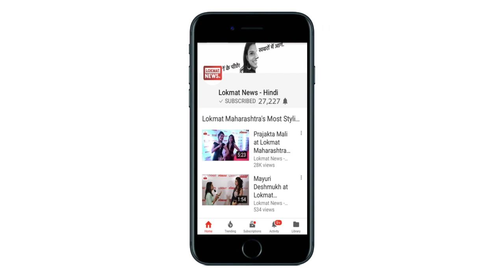Chhapaak | Chhapaak Movie first look | Deepika Padukone to Play Acid Attack Survivor Laxmi Agarwal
Chhapaak is an upcoming Indian Hindi-language biographical film directed by Meghna Gulzar and produced by Leena Yadav in collaboration with Fox Star Studios. It stars Deepika Padukone and Vikrant Massey, and is based on the life of acid attack survivor Laxmi Agarwal.Principal photography of the film began in February 2019, and it is scheduled for release on January 10, 2020.